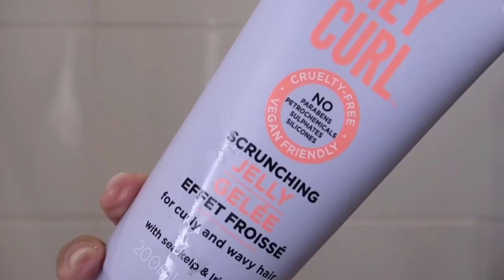THE ULTIMATE TWIST OUT | FROM WASH DAY TO STYLING USING NOUGHTY HAIRCARE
Hi Loves

Wash and twist out. This is highly requested on my Instagram. Everyone likes my wash and go looking twist out and the key is the take down. Enjoy

FAQ
Name: Charlette with an E not an O
Race: BLACK (people like to ask on my Instagram so making it known)
Birth Place: Jamaica
Height: 5’2 just shy of 5’3
Living in: London
Hair story:  For my hair story, read the description under my big chop video.
New channel name: I changed my channel from Charlette Rose to Naturally Charlette

Have a lovely, happy and blessed new year 🥰
next video: Sunday 17th Jan at 7pm